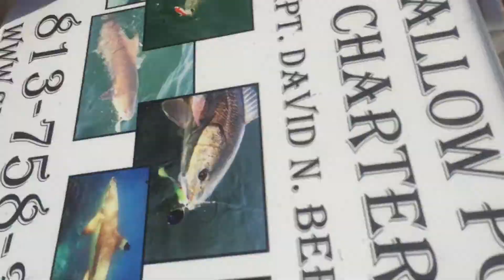The Full Time Fishing Business in Tampa Florida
This Young Man 12 years old bested a top of the slot 26.5 inch redfish for his family to eat!  Such a cool day on the water and sooo beautiful!   major change in the weather for sure!